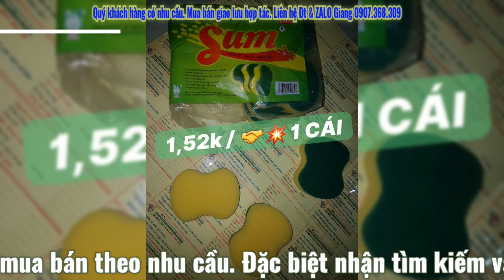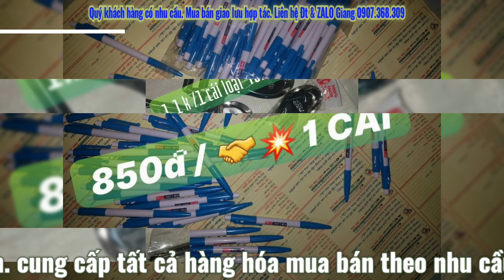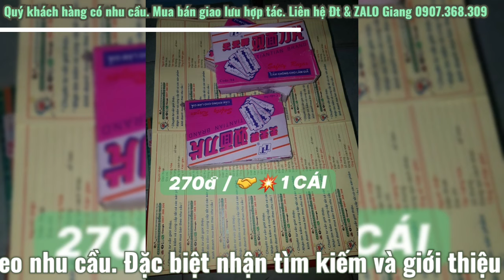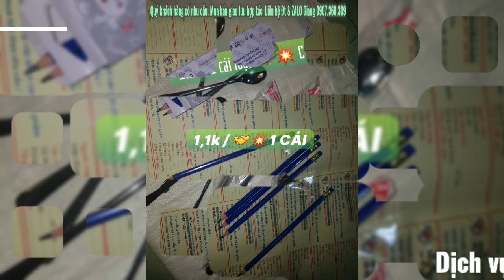Trùm sĩ hàng gia dụng.Nguồn hàng 2k.5k.10k.20k.39k giá sĩ . Hàng đồng giá sĩ SÊU RẺ.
💥 | ...Quý khách hàng có nhu cầu nhấp vào đường link màu xanh phía dưới , là đường dẫn vào tài khoản zalo và Fabook của mình.
Nhấp vào VÀ đợi phản 5 giây sẽ vào được zalo , hoặc Faboook
sau đó chúng ta có thể cùng nhau giao lưu kết bạn và hợp tác mua bán
Nếu quý khách có nhu cầu...

_____/... Zalo của mình.
____ / ..Faboook của mình.

Điện thoại và zalo trao đổi trực tiếp.

💥 | Rất mong các bạn thân mến, để lại bình luận góp ý ,giúp kênh chúng tôi có thể cải thiện và lần sau sẽ thực hiện video tốt hơn.

💥 | Và Các bạn ơi ! đừng quên cho mình _______1 lượt thích
___đồng thời nhớ bấm vào nút
để đón xem những video nhanh nhất .

💥 | Sự đóng góp của các bạn , góp phần tạo nên động lực To Lớn
để chúng tôi tạo ra nhiều video mới hay và ý nghĩa hơn... !

. thank,s